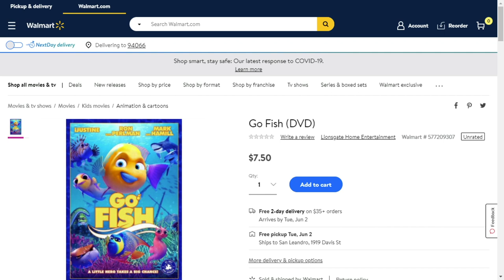Writing and Directing Animation - Tips from Arcana Studio's CEO & Founder, Sean O’Reilly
Arcana is a Canadian entertainment studio focused on producing quality original content for the global market. Since its launch in 2004, Arcana has established itself as a successful player in the industry, their world class team of artists combine engaging storytelling with compelling art. Arcana is an innovative leader in the development of intellectual property across all platforms. The studio owns one of the world’s largest libraries of graphic novels and a separate library of intellectual property that contains more than 5,000 characters transcending gender, age, cultural and geographic boundaries.

In 2012, Arcana opened an in-house animation division to develop and produce its content for all platforms including film, television, direct-to-home and digital media.Currently projects on Arcana’s production slate are HEROES OF THE GOLDEN MASK, MISKATONIC and GO FISH, with plans to release CLOCKWORK GIRL and PANDA VS. ALIENS later this year.